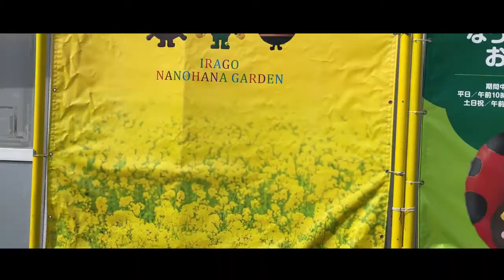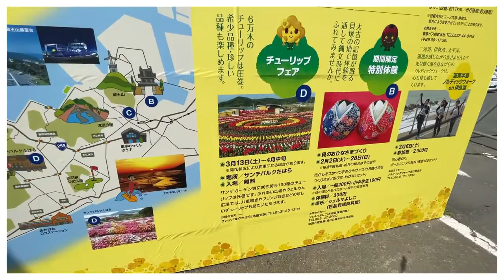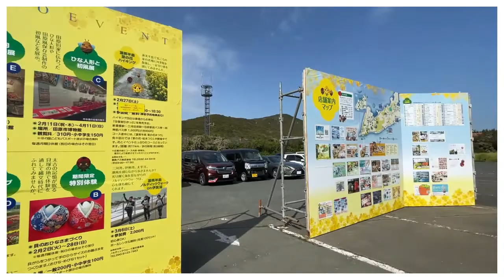Spring in Japan Nanohana 菜の花farm@TAHARA JAPAN + 4K + Drone +Campos amarillos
El Festival de Flor de colza la ciudad de Tahara sucede todos los años, desde mediados Enero el final de Marzo, en Jardim Irago Nanohana, una obra maestra.
El jardín se convierte en un hermoso campo amarillo con más de diez millones de flores de colza, también conocidas como flores de mostaza, deja la región hermosa con un amarillo brillante.
Entrada: Grátis
Estacionamiento : Grátis

Aichi-ken Tahara-shi Horikiri-cho Ham